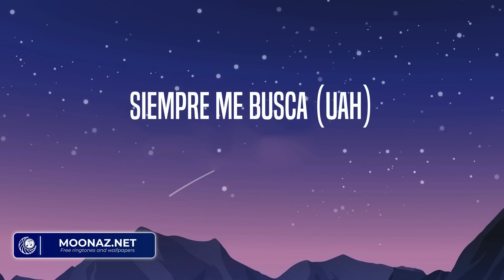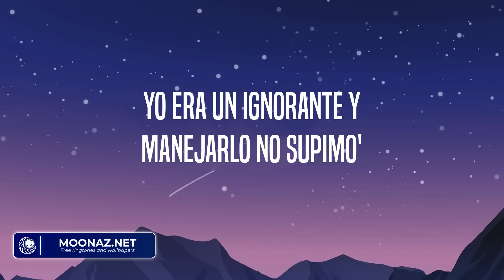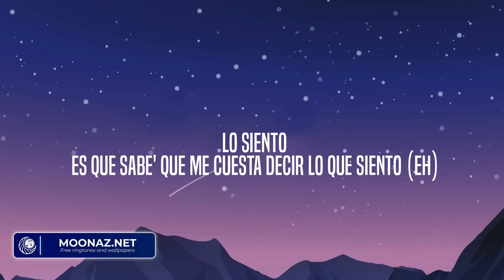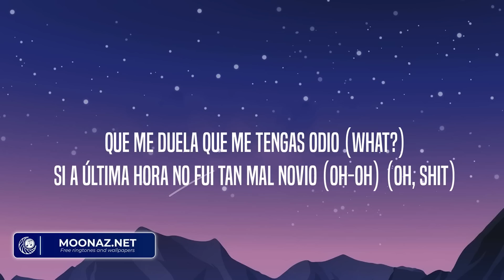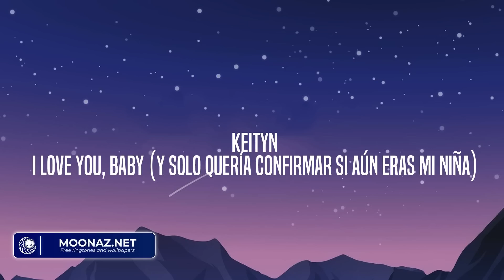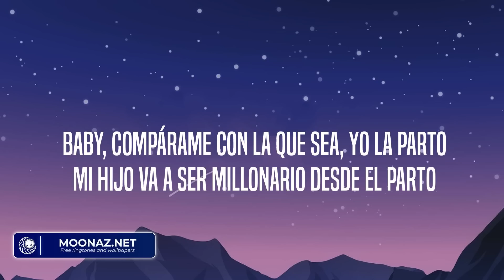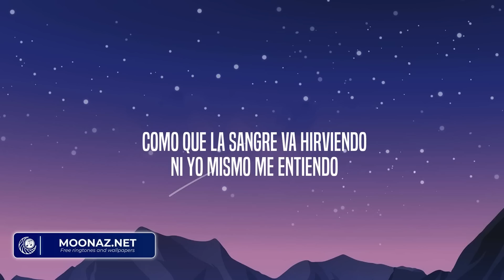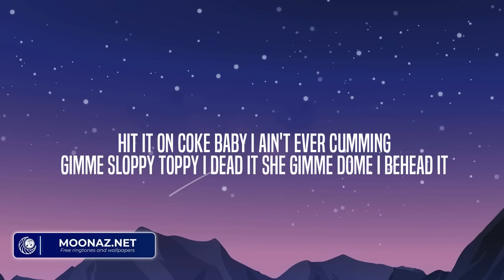MIX TOP 2023🔥LO MAS NUEVO 2023🔥LO MAS SONADO🔥Mix Reggaeton 2023🔥OZUNA,KAROL G,BAD BUNNY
Anuel AA - Mas Rica Que Ayer (Letra/Lyrics) | Luzuri | Maluma - Sobrio